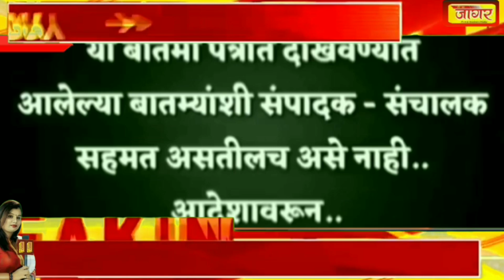शिंदे गटाने वापरला उद्धव ठाकरे यांचाच आवाज उध्दव ठाकरेंना धक्का.(संपादक शर्वरी पवार)